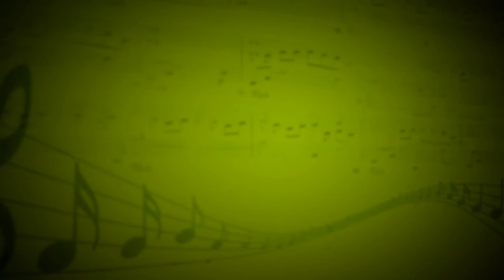Мамина улыбка - Некрасов Максим (Вокал) - Елизавета Уфимова